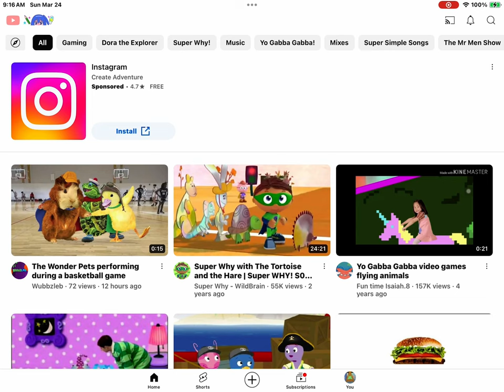March 24, 2024